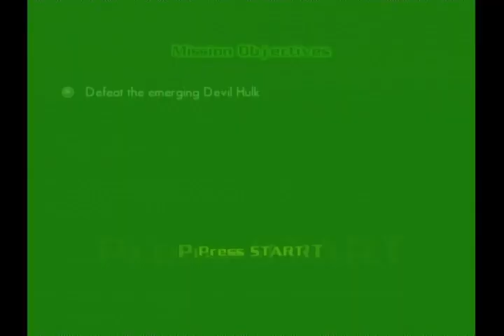The Incredible Hulk: Ultimate Destruction Walkthrough Part 23 (GameCube)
Unnamed Devil Hulk Boss Fight Level (Part 1)

I don't know what happened to the level where I have to protect the church.

The Hulk must face himself: The Devil.